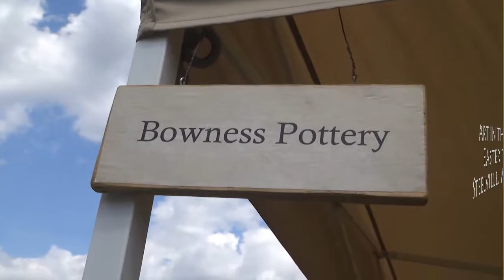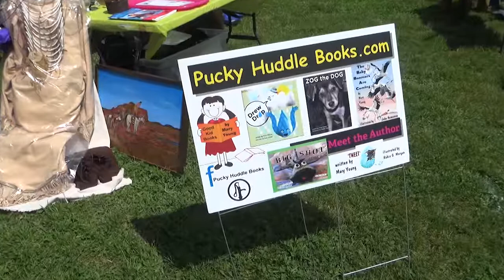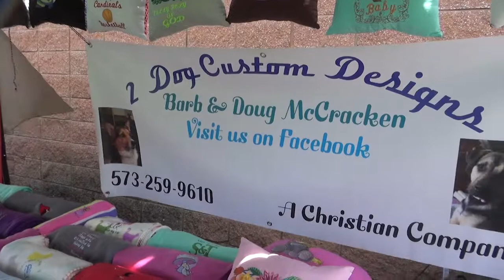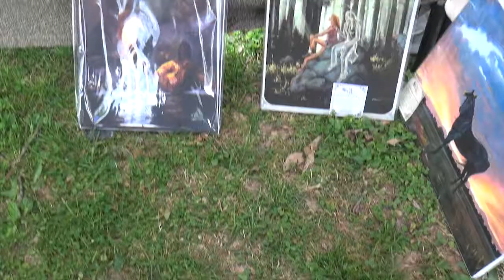Art in The Park. Steelville. Missouri. 2017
Art in the Park held in Steelville Missouri at Easter 2017